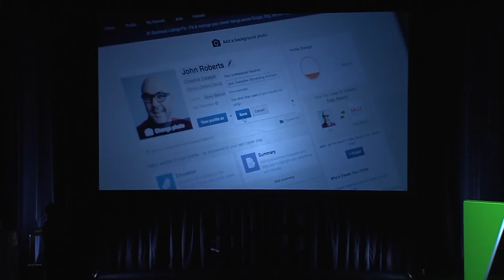CMA Showcase at the Art of Marketing Toronto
The Canadian Marketing Association returns to the Art of Marketing in Toronto to share the latest marketing profession updates plus share how you can Connect, Learn & Grow with CMA.  Not to be missed is a call-out to some of the new and outlandish marketing titles in some segments of the industry.